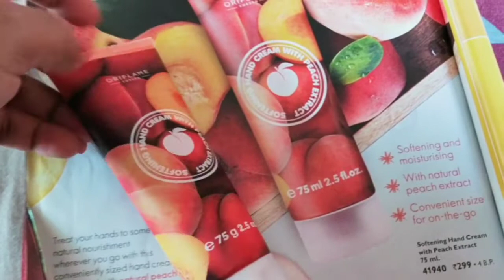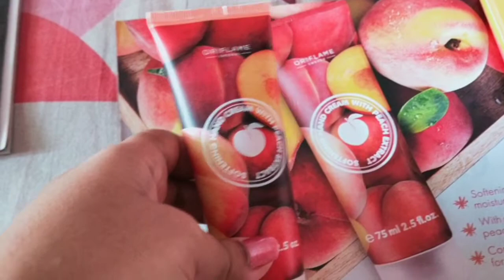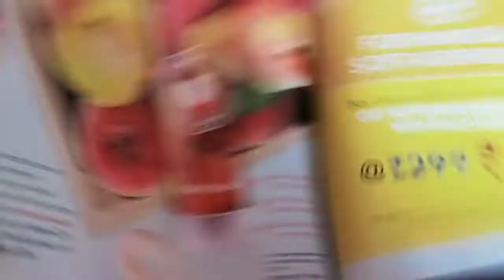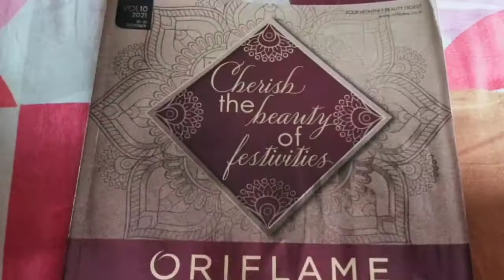Oriflame hand cream review 2021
Oriflame softening hand cream with peach extract
Oriflame nourishing hand cream with coconut oil